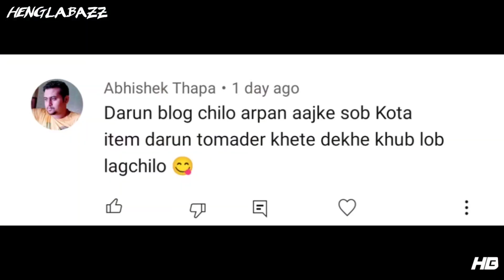200 গ্রাম এর মটন দিয়ে 1250 গ্রামের মটন বিরিয়ানি 🔥| D Bapi biryani এর বিপরীতে Chillis Biryani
200 গ্রাম এর মটন দিয়ে 1250 গ্রামের মটন বিরিয়ানি 🔥| D Bapi biryani এর বিপরীতে Chillis Biryani

 Location
Just opposite side of D Bapi Biryani Barrackpore

You can search also D Bapi biryani and chillies biryani I didn't provide the Google map link because that's biryani has two outlet so the proper address you can find D Bapi biryani so you can search on Google map

আমরা জানি কোনো ভালো জিনিস নাম করার জন্য পাবলিসিটির দরকার মার্কেটিং এর দরকার আজ চিলিস বিরিয়ানির জন্য আমি সেটুকুই করতে এসেছি যদি সত্যি সত্যি বিরিয়ানি টা ভালো হয়েছে তাই তার মার্কেটিং করছি

 আশা করি ভিডিওটা ভালো লেগেছে বা ভিডিওটার প্রতি তোমরা আকর্ষণ হয়েছে সে কারণেই আমার ডেসক্রিপশন বক্সে মেরেছে করতে এসেছ প্রথমেই বলে রাখি এই বিরিয়ানিটা সঙ্গে ডি বাপির বিরিয়ানি তুলনা অবশ্যই হয় কারণ দাম প্রায় একই এবং সঙ্গে সঙ্গে এর গুণগত মান অনেক মালিক হয়তো নিজে আগের ডি বাপির বিরিয়ানি টেস্ট করেই মাঠে নেমেছে সত্যি কথা বলতে 300 গ্রামের চিকেন চাপ হয়তো প্রথম দেখলাম আর সঙ্গে সঙ্গে রয়েছে এখানে 200 গ্রামের মাটন দিয়ে বারোশো পঞ্চাশ গ্রামের মাটন বিরিয়ানি সত্যি অবিশ্বাস্য কর তবে বিরিয়ানির স্বাদ আমার এখনো মুখে লেগে আছে আমি তোমাদের কাছে হাতজোড় করে অনুরোধ করবো তোমরা একবার হলেও বিপরীত দিকে এই বিরিয়ানি ট্রাই করো ঠকবে না সময়টা দুপুর 12 টা থেকে রাত সাড়ে দশটা অব্দি বিরিয়ানির দোকান খোলা সবথেকে বড় বিষয় যেটি বি বাপি বিরিয়ানিতে এখন বসে খাওয়া অ্যালাউ নয় তবে এই বিরিয়ানিতে কিন্তু তোমরা বসে খেতে পারবে দেরী না করে তাড়াতাড়ি চলে যাও বিরিয়ানি ধন্যবাদ

Mutton biryani
Chicken biryani
300 grams chicken chap
Chilli biryani
Better than D Bapi biryani

Henglabazz Blogger

m